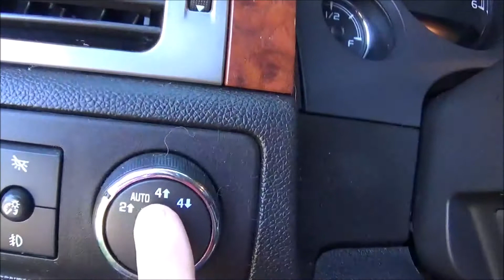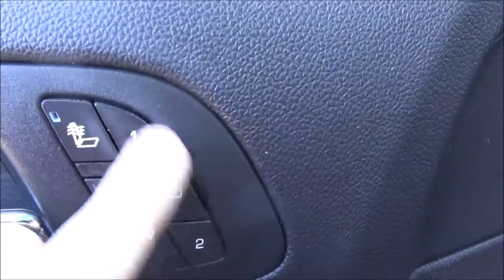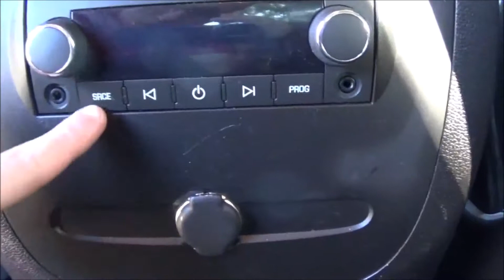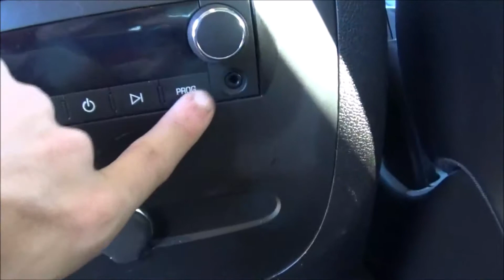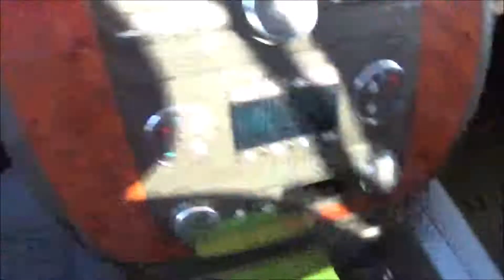My Truck - 2007 Chevy Silverado